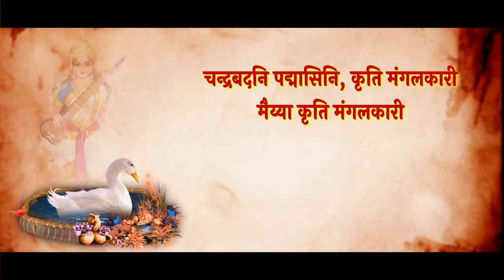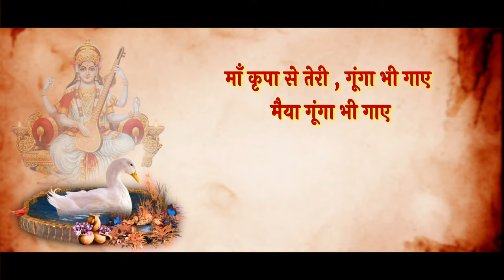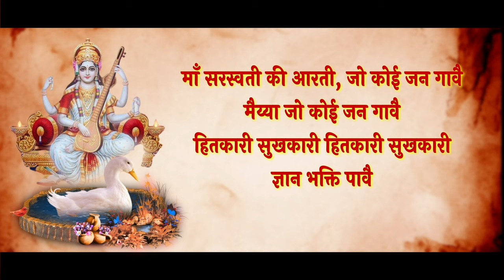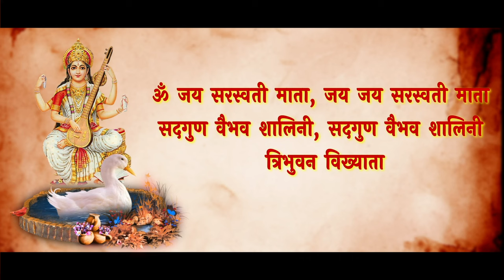सरस्वती माता की आरती ।। राकेश तिवारी ।। सरस्वती पूजा ।। Saraswati Mata Ki Aarti ।। Rakesh Tiwari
सरस्वती माता की आरती ।। राकेश तिवारी ।। सरस्वती  पूजा ।। Saraswati Mata Ki Aarti ।। Rakesh Tiwari ।। Lyrical Video ।। Basant Panchami  ।।

Song :- Saraswati Mata Ki Aarti

Singer :- Rakesh Tiwari

Thumbnail Graphics :- Sushil Yadav

Editor :- Ayush Agrawal

Youtuber :- Kiran